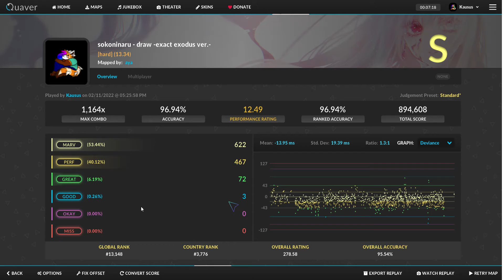[QUAVER] sokoninaru - draw -exact exodus ver.- [hard] - 96.94% S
man i really like when this chart picks up, need more like that